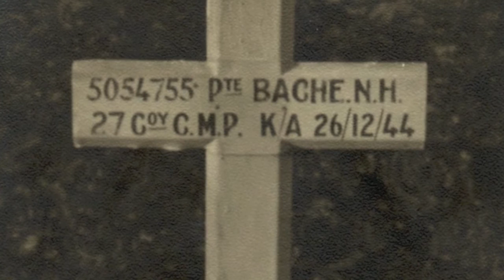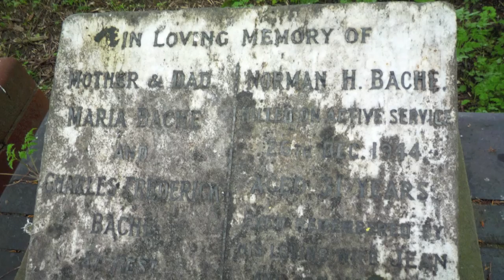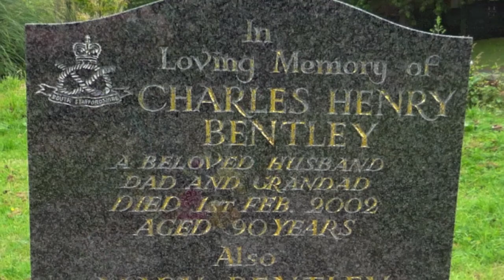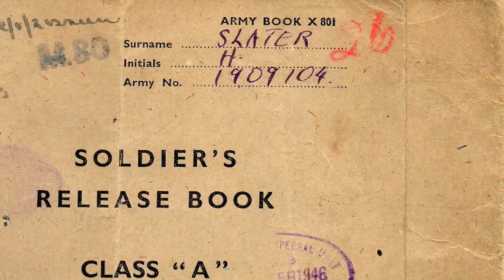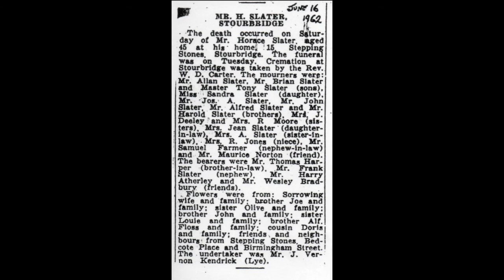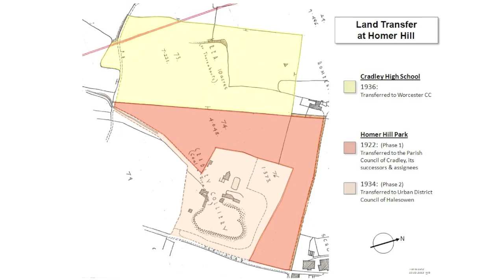Cradley War Connections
A short documentary extracted from the memories gathered during the production of Cradley Memorials Heritage Trail funded by Heritage Lottery Fund. It includes personal testimonies and memories from descendants of those involved in both world wars. It also has clips from elderly Cradley residents discussing the former war memorial bandstand, which was on what is now Homer Hill Park, Cradley.